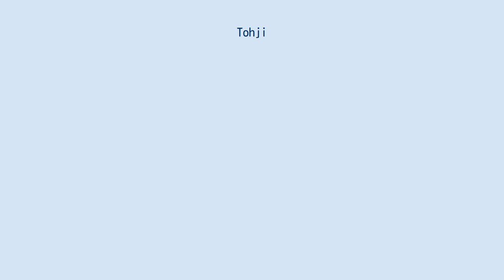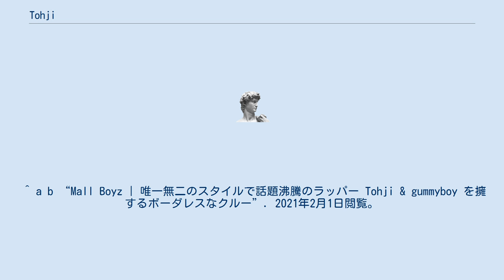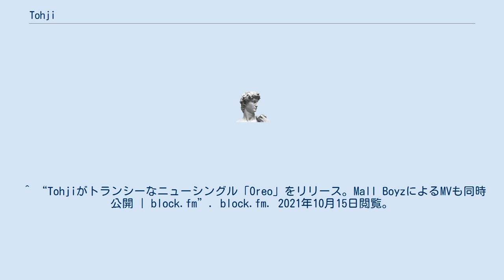Tohji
Tohji（トージ、1996年-）は日本のラッパー。
gummyboyらとともに「Mall Boyz」としても活動している。
ミドルネームはJames. 1996年にイギリスで生まれ、3歳で日本に帰国するまでロンドンで生活していた。
帰国後は横浜近辺のニュータウンに暮らすが、この頃漠然と感じていたフッド（＝地元）を持っていないという感覚が、特定の街や地域ではなく、ショッピングモールをフッドとする「Mall Boyz」を名乗る原体験となっている。
 ラップとの出会いは中学校一年生の時に高校生の先輩が妄走族やキングギドラの曲を流していたことから。
 中学・高校は中高一貫の名門校である麻布学園に通っていたが、高校3年の頃に退学した。
退学後は一年間ほど家に引きこもっていたが、この時期に音楽を通じて自己を表現することに目覚め、SoundCloudなどインターネットを中心に本格的にラッパーとしての活動を開始、2017年、オーディション番組「ラップスタア誕生!」に出演し、ファイナルステージまで進出。
一躍ヒップホップシーンの注目を集めた。
 高校中退後は武蔵野美術大学に通っており、そこで出会った仲間たちで結成されたクルーが「Mall Boyz」である。
 ^ a b “Mall Boyz | 唯一無二のスタイルで話題沸騰のラッパー Tohji & gummyboy を擁するボーダレスなクルー”. 2021年2月1日閲覧。
 ^ a b c “ラッパーTohjiが見てきた景色と、そこから生み出す新しい世界 | Newave Japan #41”. 2021年2月1日閲覧。
^ (日本語) Tohjiの「9.97 - EP」, (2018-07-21), 2021年10月15日閲覧。
 ^ “Tohji、新曲「プロペラ *i feel ima propella "she" she wanna hit」本日リリース ＆ MV公開 | Spincoaster (スピンコースター)” (日本語). Spincoaster (2020年8月18日). 2021年10月15日閲覧。
 ^ “Tohjiがトランシーなニューシングル「Oreo」をリリース。Mall BoyzによるMVも同時公開 | block.fm”. block.fm. 2021年10月15日閲覧。
 ・Tohji (＠_tohji_) - Twitter